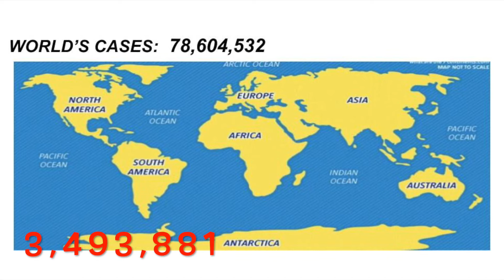12:26:20 COVID 19 # ALBANIA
WORLD HEALTH ORGANIZATION [ WHO] last updated: 2020/12/26, 5:03 PM CET.